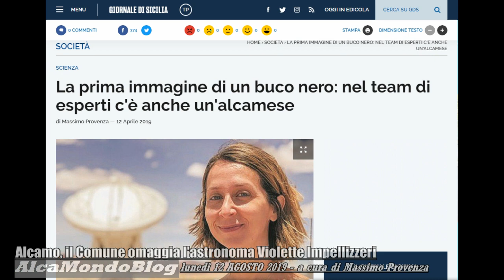Alcamo, il Comune omaggia l'astronoma Violette Impellizzeri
ALCAMO. Lunedì 12 agosto 2019. A cura di Massimo Provenza - Il presidente del consiglio comunale di Alcamo Baldo Mancuso e il vicesindaco Vittorio Ferro, alla presenza di altri assessori e consiglieri comunali, nell'auditorium del Collegio dei Gesuiti hanno consegnato una targa d’encomio all’astronoma alcamese Violette Impellizzeri, per la sua brillante carriera scientifica. AlcaMondoBlog l’aveva intervistata nel mese di aprile scorso, poiché la scienzata fa parte della squadra internazionale di esperti che è riuscita a fotografare per la prima volta un buco nero.